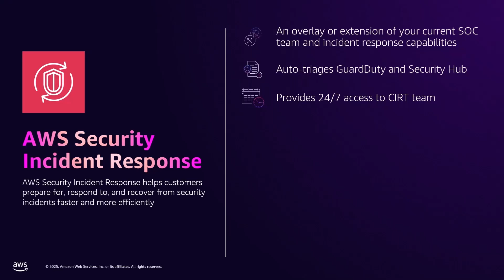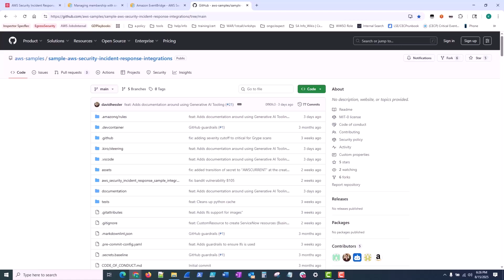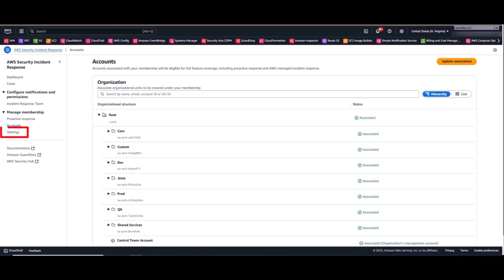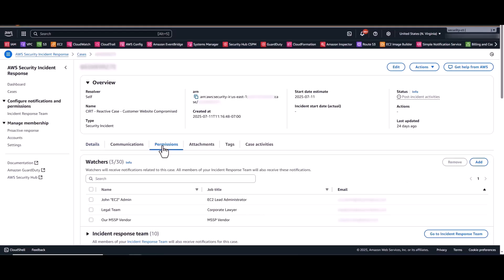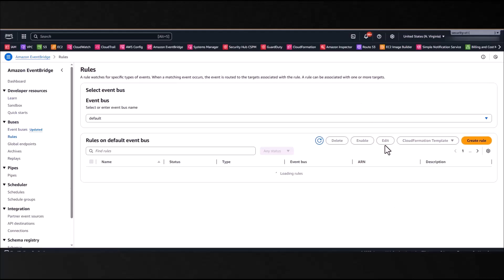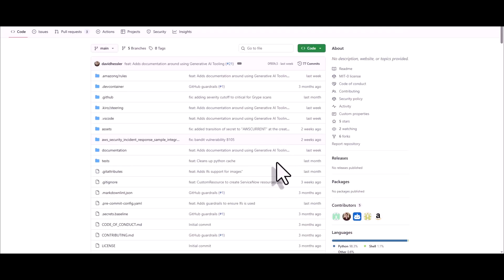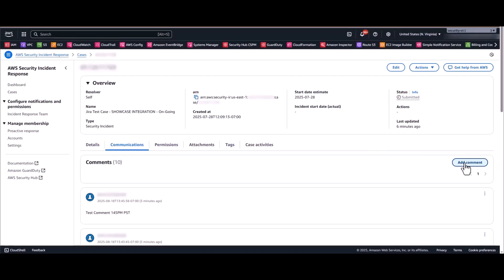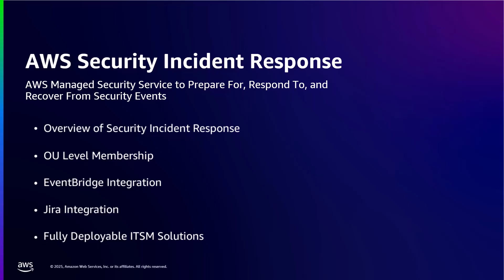AWS Security Incident Response: New Integrations and OU-Level Subscription | Amazon Web Services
Discover the latest AWS Security incident response capabilities with OU-level membership support. Learn how to leverage EventBridge and Jira-ITSM integration for streamlined security operations.

Why AWS?